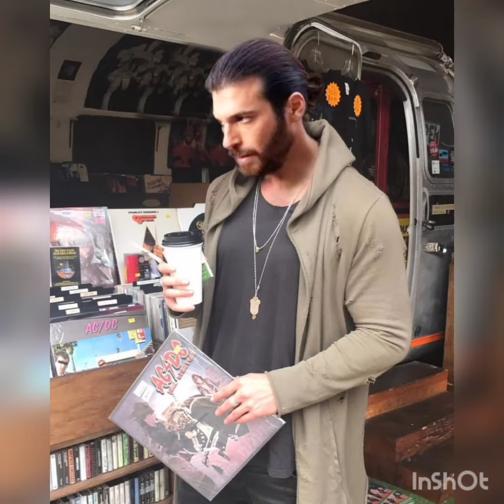08.03.2023 Can Yaman in Italy💥